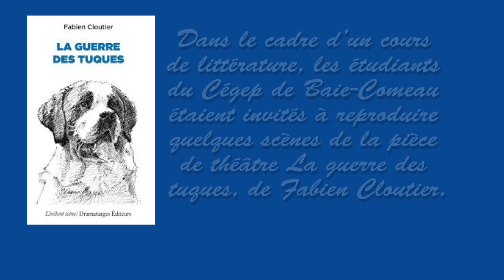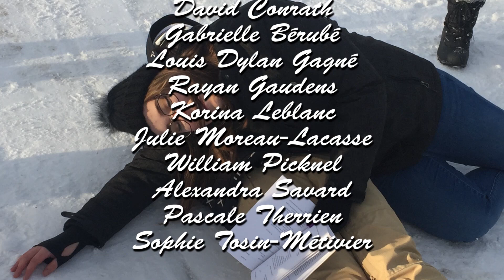Lecture hivernale - Cours Écriture et littérature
Dans le cadre du cours Écriture et littérature, des étudiants ont été invités à reproduire quelques scènes de la pièce de théâtre La guerre des tuques de Fabien Cloutier.